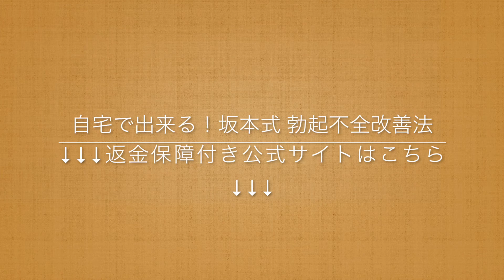坂本式 勃起不全改善法の効果とは？男性として生涯現役でいる方法を大公開！内容・評判・購入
坂本式 勃起不全改善法で生涯現役！

Ｄや勃起不全、勃起障害で悩んでいる男性は必見です！

ご自宅で、ひとりで簡単にできるあるストレッチを1日3分行うだけで元気がなくなっていた息子が、なんとたった30日で20代の頃のような元気な息子になった方法を期間限定で公開中です。

薬などに頼らずに自宅で簡単にＥＤ・勃起不全を根本から改善する方法「坂本式 勃起不全改善法」の内容や評判については公式サイトまでどうぞ！